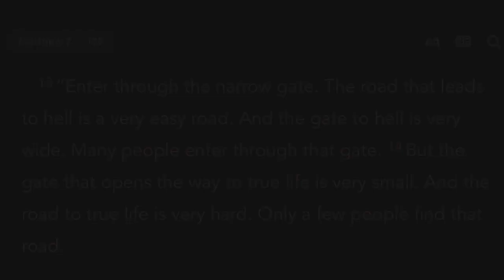My WORST Gaming Video On The CHANNEL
EJNATION… I have no excuses on why I didn’t progress in this video. I’ll do better next time.. TRUST

I want you guys to have a better day by watching my videos. And not to stress about certain things.

GOD BLESS!!!